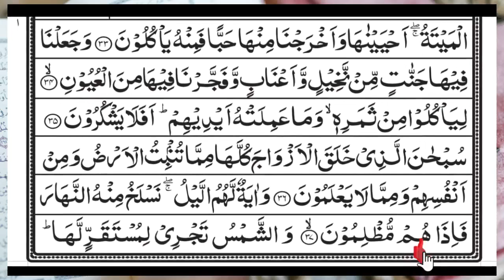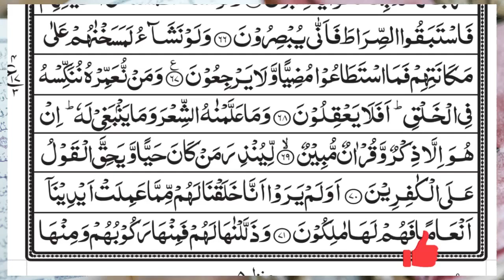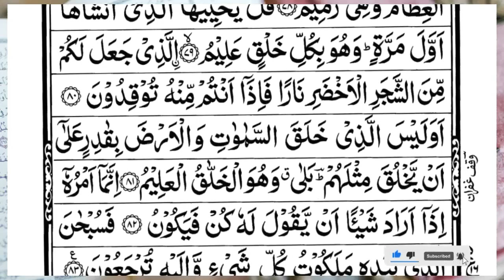Surah Yasin (Yaseen) | Full With Arabic Text | (Episode 2615 ) | Surah Yaseen Beautiful Recitation